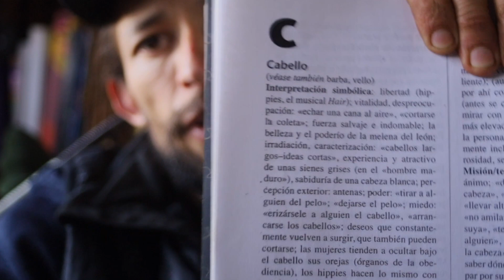Porqué dejar el cabello largo y cuando cortarlo?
Les comparto algunas razones para dejar el cabello largo y saber en que momento cortarlo